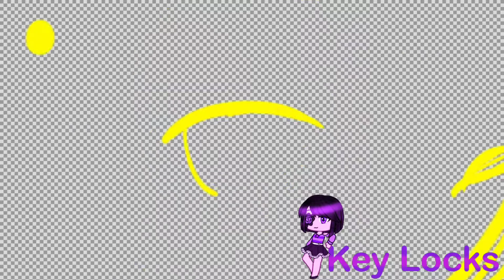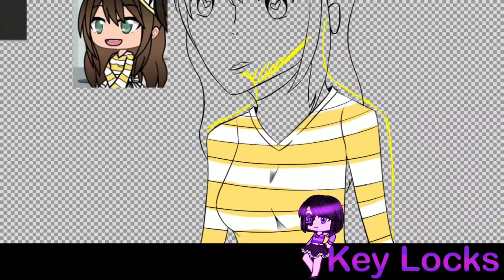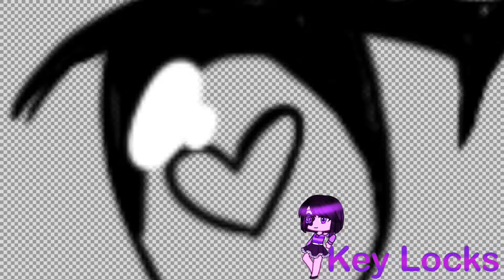Speedpaint~ | Hypnotized | Key Locks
Hey guys! So explanation about the art, it's from my backstory, I hypnotized Sara Conner to be my servant, which means being a demon in hell, but she isn't a true demon and can be turned back, but most masters kill their servants once their purpose is fulfilled...